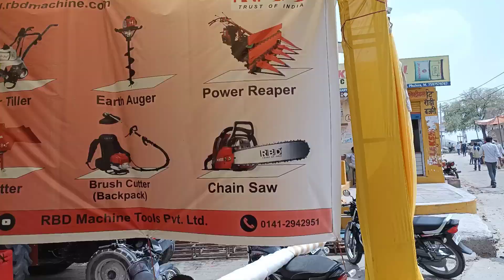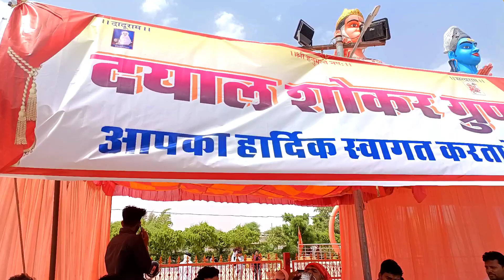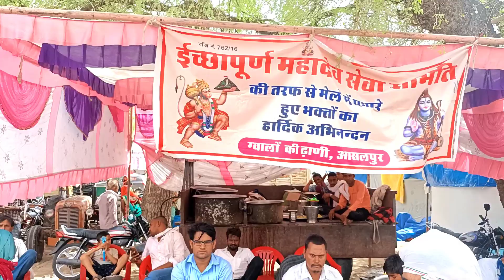बंधे बालाजी मेले में सब चीज़े फ्री , Bande Balaji Mela,Bande Balaji #2022#bandhebalaji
Rajasthan Mandir bande ka Balaji , Bichoon vlog, bande Balaji vlogs,
Bande Balaji temple
Banne wala g new video
Bande ka Balaji
Bichoon
Bichoon kila
Vishun garh
Bichoon Ganesh ji
Bichoon location
Chat vlogs
99 vlogs
All vlogs